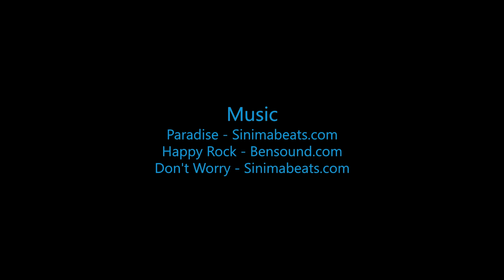Zhang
Swoopware: Adventure Tour Video - Zhang